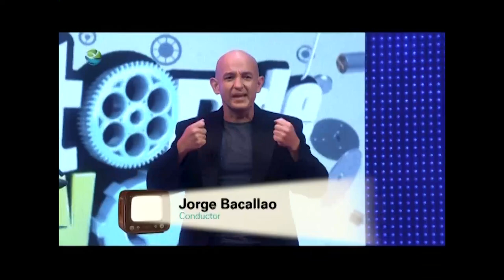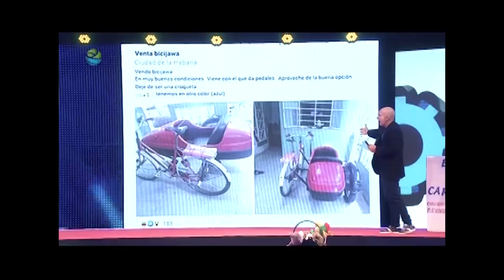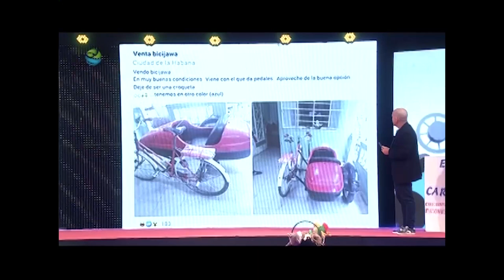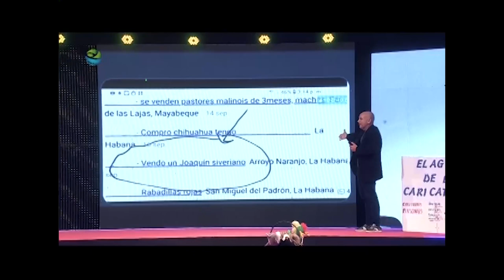El motor de arranque. Capítulo 5 Los oficios en Cuba. Programa Humoristico Dir. Juan C Travieso.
En este nuevo capítulo Jorge Bacallao nos acerca con sus invitados a los oficios en Cuba. Entre caricaturas, música, parqueadores de bicicletas y décimas con Tomasita ocurre todo.